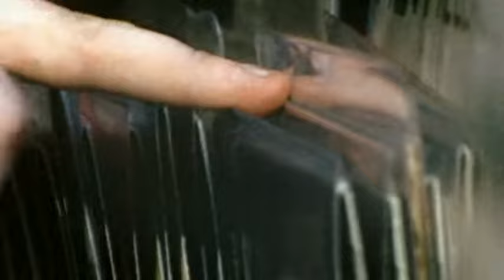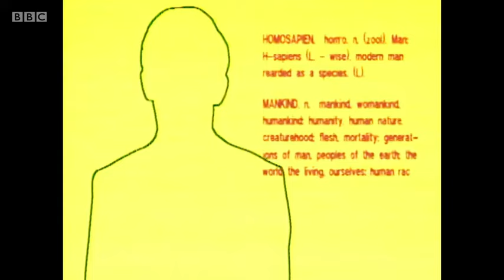Punk and New Wave Years with Annie Nightingale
Annie Nightingale led the way as Radio 1's first female DJ and introduced a generation to exciting new sounds as the face of the Old Grey Whistle Test from 1978. Back then, punk was hard to find on mainstream television and Annie sought to build a platform for young people to have their say.

In this programme, Annie opens up the archive to select some of the finest and most intriguing moments from this era. Covering punk, post-punk and new wave, Annie has chosen to explore a movement in music that became the soundtrack to a generation.

The programme includes The Damned’s set-smashing performance on The Old Grey Whistle Test and the Sex Pistols' anarchic trip on the Thames. It also features powerful live performances from Iggy Pop, Patti Smith, Gang of Four, Linton Kwesi Johnson, Tubeway Army, Ian Dury and the Blockheads, Siouxsie and the Banshees, Soft Cell, The Selecter, Joy Division and the Au Pairs. In addition, there are gems from The New York Dolls, The Fall, Blondie, Pete Shelley, The Police, Devo, X-Ray Spex, Klaus Nomi, Laurie Anderson and many more.

Annie is full of great anecdotes and her wealth of knowledge drives a compelling narrative in a programme that features rare footage and many stellar acts who graced the Old Grey Whistle Test studio during Annie’s reign.